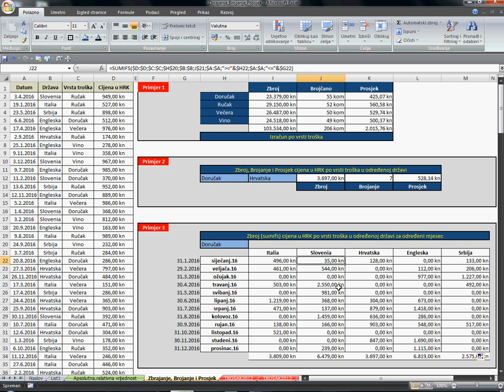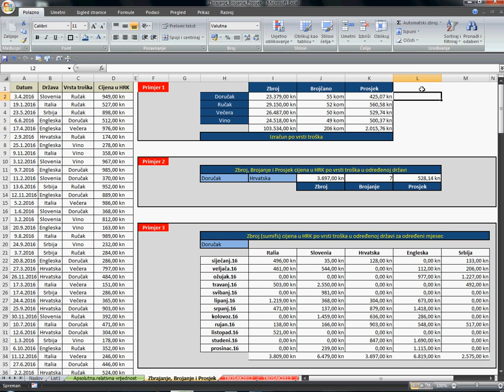EXCEL: Zbrajanje (Sumifs)